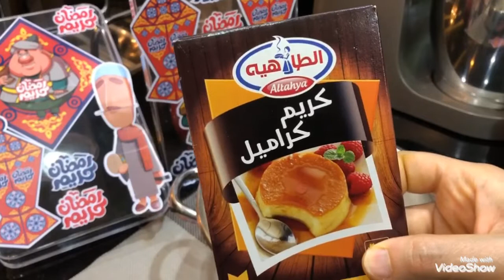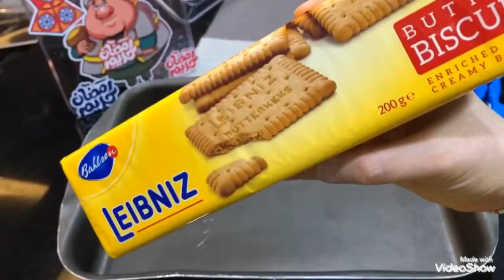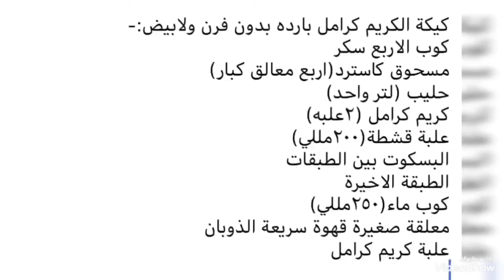كيكة الكريم كرامل عالبارد بدون فرن بدون بيض الذطعم😍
كيكة الكريم كرامل عالبارد بدون فرن اسهل طريقة والذ طعم

المقادير في اخر الفيديو